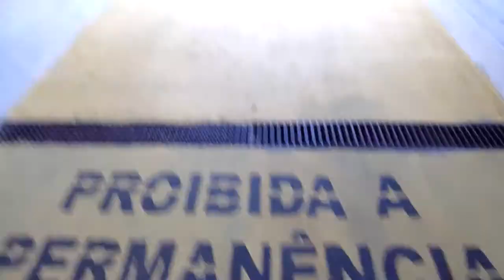Maracana Stadium - Entering the stadium for the Flumenese match